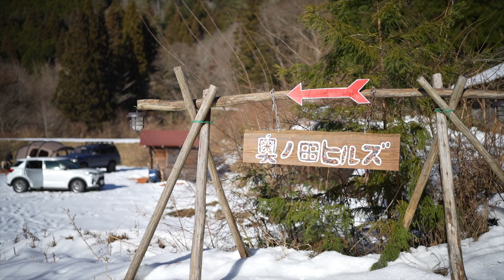【雪中キャンプ】キャンプYoutuberとの新年会@奥の田ヒルズキャンプ場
今回は久しぶりのコラボキャンプとなります！
でもあまりみんなが登場するシーンは撮影してません！
のんびり楽しんできました。
それでも観てもらえたら幸せです！

●動画で使用した伸縮自在のパッキングニット「_go(アンドゴー )」

●今回利用したキャンプ場　奥の田ヒルズキャンプ場

●参考にした料理の方
とんこつ餃子鍋

ゆいや（夫）はプロの写真フォトグラファーをしてます。
人物撮影から商品撮影まで幅広く行なっております！

キャンプ場で家族やカップル写真を残したり
七五三・お子様・成人撮影など、なんでも受けつけます！